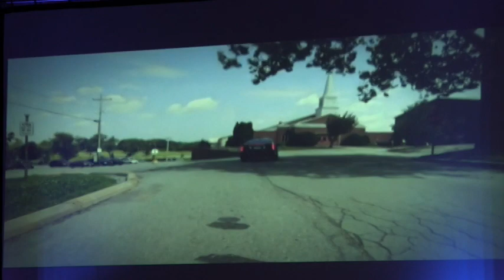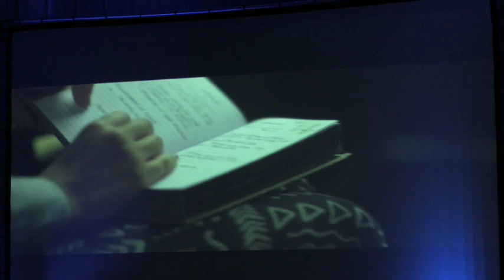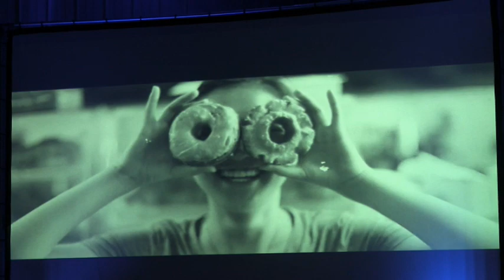20190609 // Share Your Faith Story